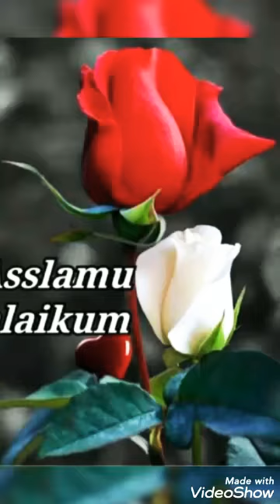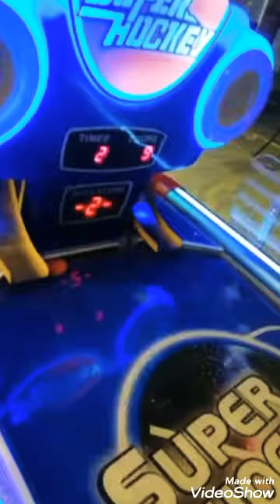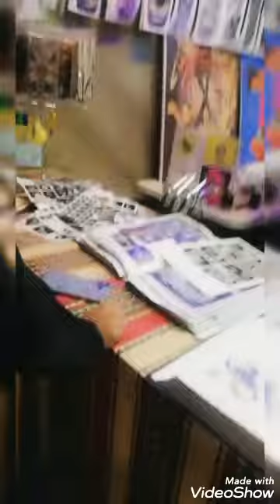vlog part 2 on that day it was close so today I tried my best to capture as much as possible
Location riyadh, prepared for eid fair and exhibition is still on dances shop's play area